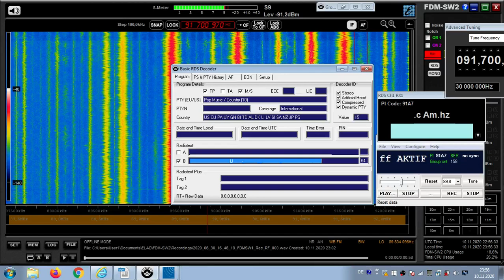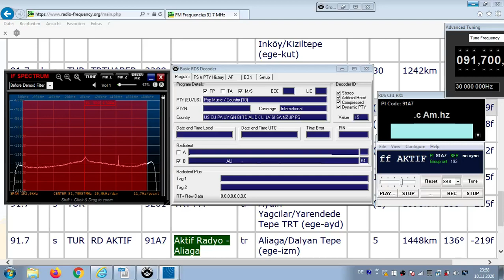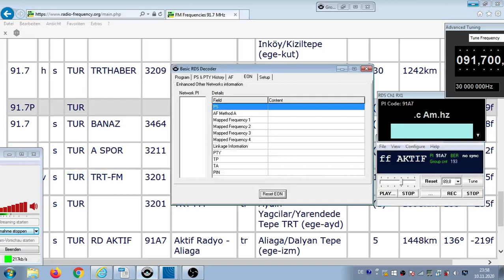FM DX Es - 300620 1647UTC - 91.7 Aktif Radyo (TUR) Aliaga/Dalyan Tepe (ege-izm) 5kW 1448km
91.7 – tur-f, 91A7,  ff_AKTIF , ffm.com.  .7 Mhz PTY:pop/cou10, Radiotext:  ALI____-,

91.7 s TUR RD AKTIF 91A7 Aktif Radyo - Aliaga tr Aliaga/Dalyan Tepe (ege-izm) 5kW 1448km 136°
RDS-PS: RD_AKTIF 91.7_Mhz ffm.com. com.tr__